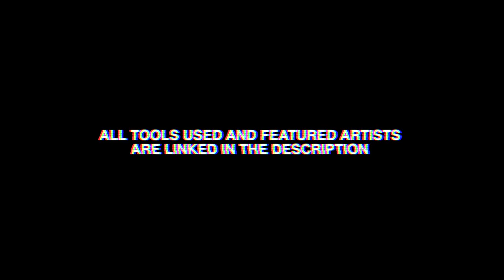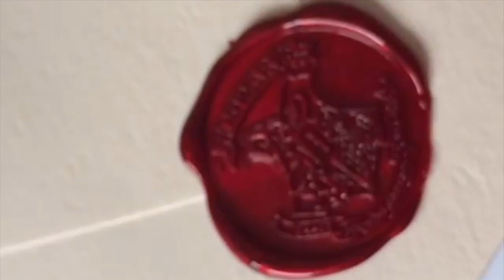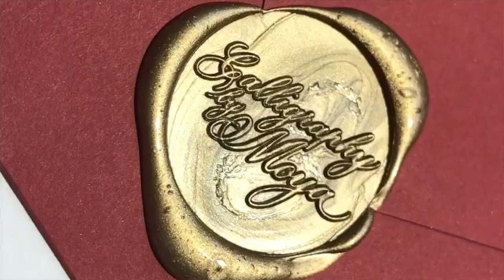BEST SUPER SATISFYING WAX SEALING COMPILATION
Follow the featured artists on Instagram:
Charlotte: @charlartscript
Jessie Wang: @_jwlettering
Moya: @moyagraphy

9th_Symphony_Finale_by_Beethoven

What's your favourite piece of BEST SUPER SATISFYING WAX SEALING COMPILATION